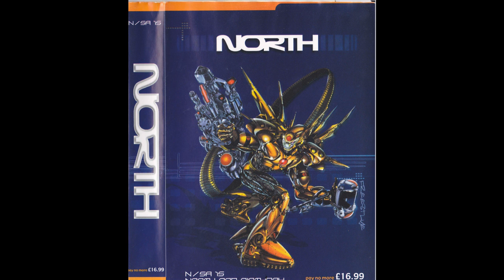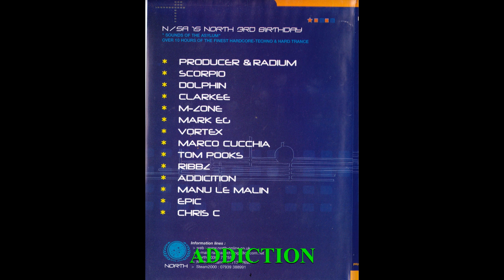ADDICTION @ NORTH - NSA 15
This video is ADDICTION @ NORTH NSA 15

North Radical Technology, North Radical Technology tape packs, North NSA, North And Tomorrows World. North NSA 15,

H4TC